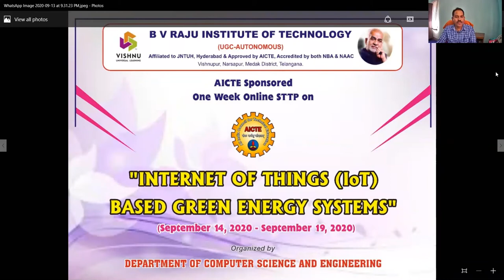AICTE STTP Valedictory